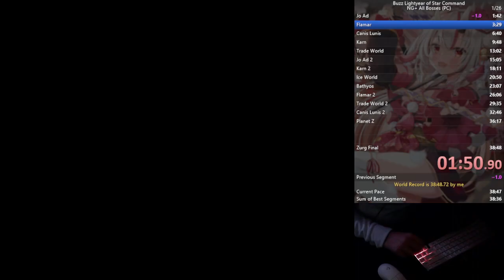[WR] Buzz Lightyear of Star Command - NG+ All Bosses - 38:24.80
I didn't do many runs of this category but this is the best time i got a few days ago and i will probably try to lower it even further. The run is made using the -mpeg command when starting up the game that removes all the cut scenes and saves around 10-20 seconds.